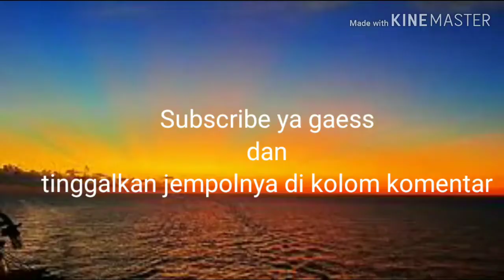Strike bertubi-tubi ikan karang (reumong)